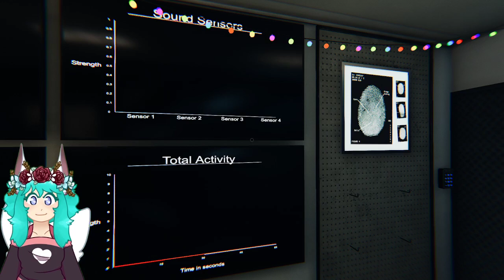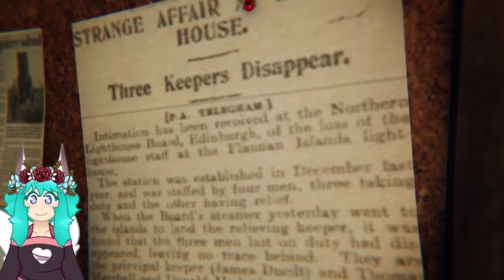Phasmophobia with Friends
I hadn't played this game in so long man